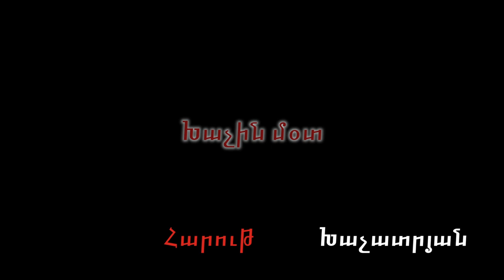Xachin Mot_Harut Khachatryan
This video is about Xachin Mot_Harut Khachatryan